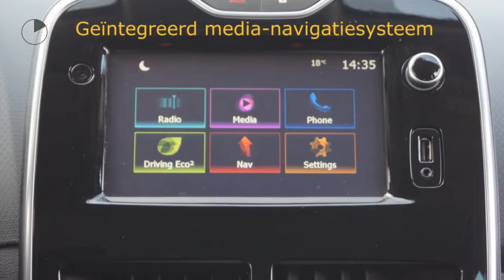Renault Clio TCE 90pk Night&Day (Camera/NAV/Airco/Cruise/16''LMV)